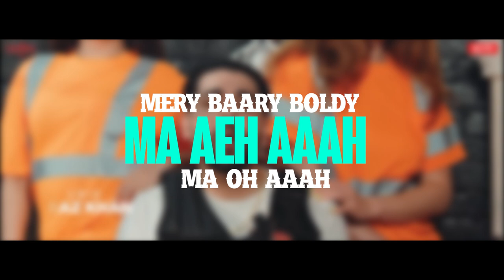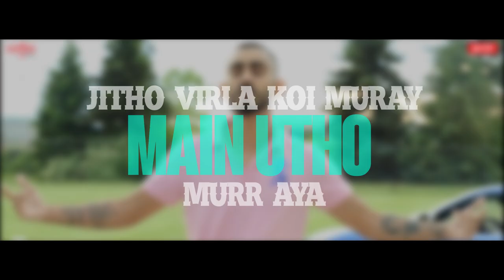Pata Hater'an Nu Ky Main Sareyan Da Peo Aa | Sultaan | Wally Sandhu | New Punjabi Song 2022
Credits:

Song: Judge Me Later
Singer: Wally Sandhu ft. Sultaan
Lyrics: Faizi Cheema, Arbaz Khan, Sultaan, Wally Sandhu
Music Label: Beyond Records

Judge Me Later, New Punbjabi Songs, Latest Punjabi Songs, Sultaan Dhillon, Sultaan New Song, Wally Sandhu Songs